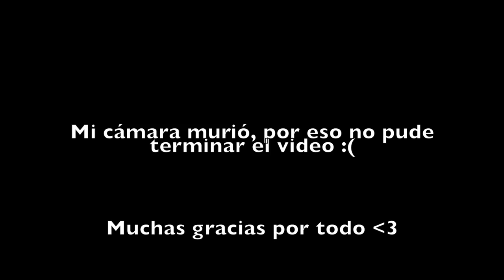CÓMO HACER SUSHI BURRITO?/ HOW TO MAKE SUSHI BURRITO - MUKBANG/ RESPONDIENDO PREGUNTAS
¡ÁBRANME!

Hola amigos!
Tiempo de subir video del cual les explicaré un poco durante el video. Espero que les guste este tipo de vídeos largos...
Respondí algunas de tantas preguntas que tenían. Prometo hacer más vídeos respondiendo más preguntas que tengan, ya que mi cámara murió por el momento (se sobrecalentó)  :(

Ps: Comenten de algo que me recomienden de Cancún :)